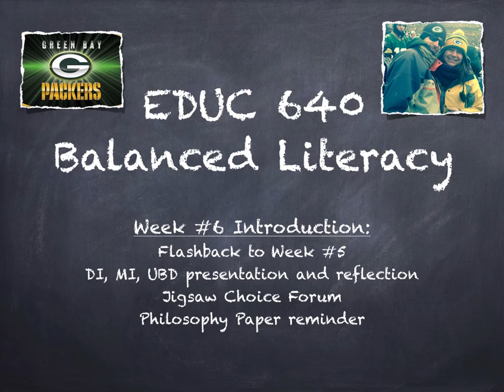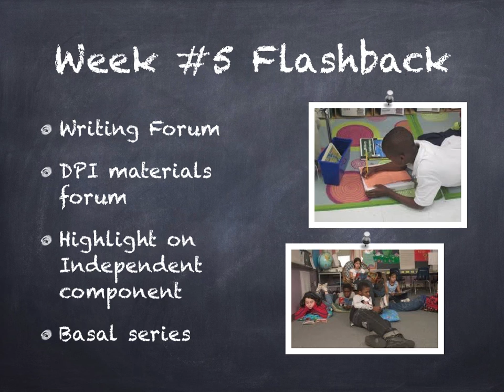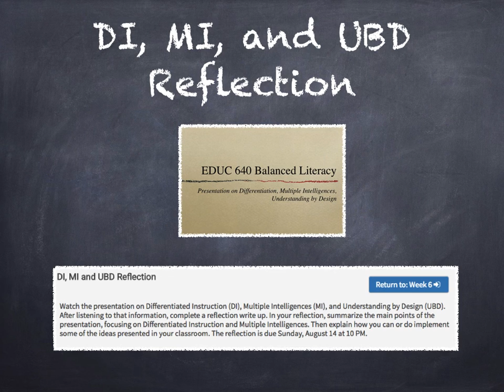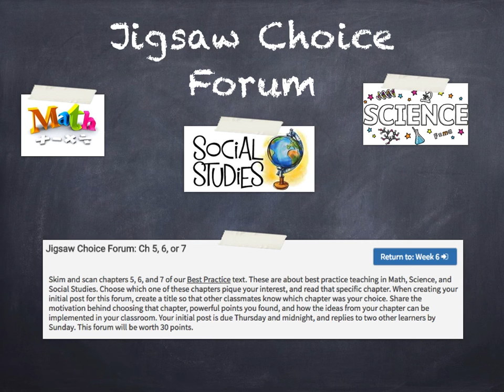Week #6 online presentation intro